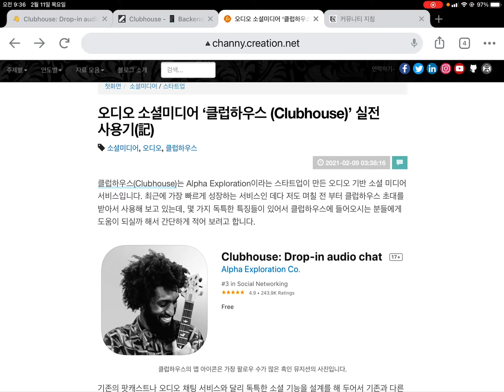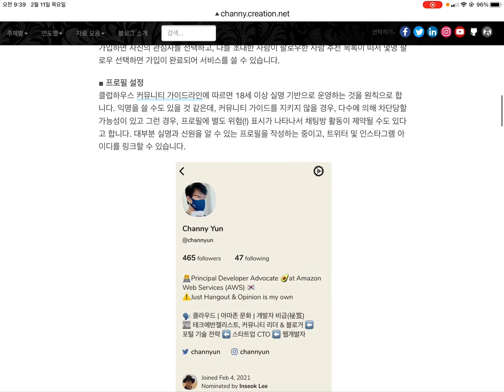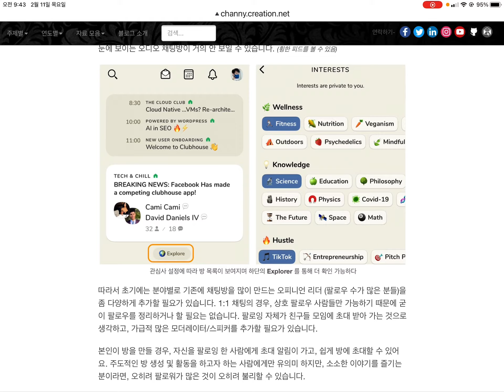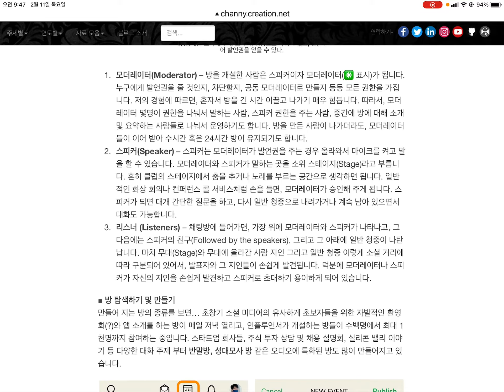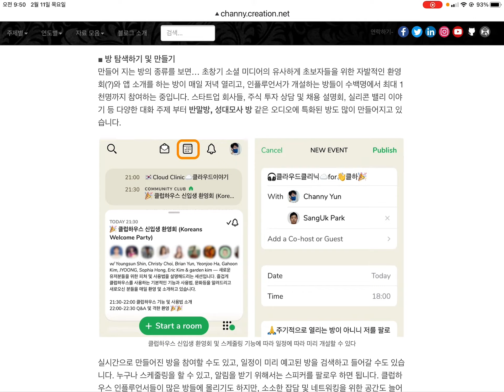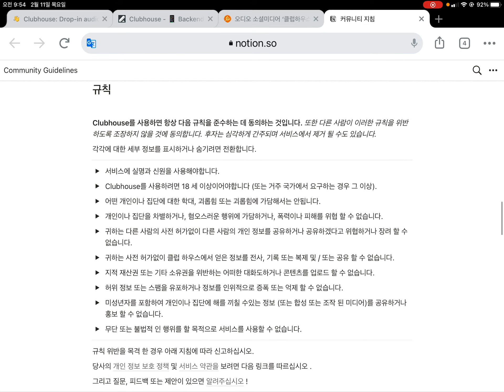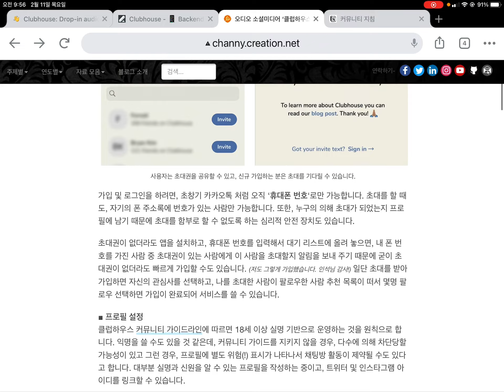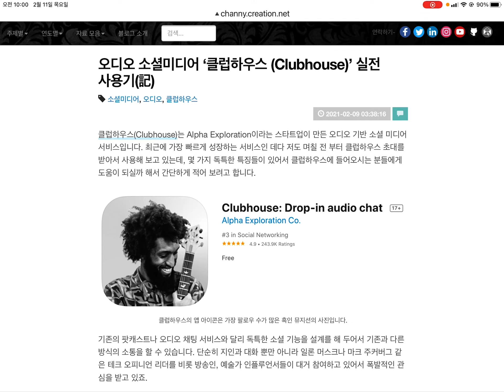클럽하우스 앱 소개 및 활용법 알아보기 :: 차니의 클라우드클리닉 25회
최근 국내에서도 인기를 끌고 있는 오디오 기반 소셜 미디어서비스인 클럽하우스(Clubhouse)에 클라우드 클리닉이 입성합니다. 클럽하우스 앱 소개 및 사용법,  독특한 소셜 기능, 그리고 AWS를 비롯 주요 기술 기반을 소개합니다. 앞으로 클라우드클리닉 에피소드도 클럽하우스에서 제공해 볼까 합니다. 많은 관심 부탁드립니다.